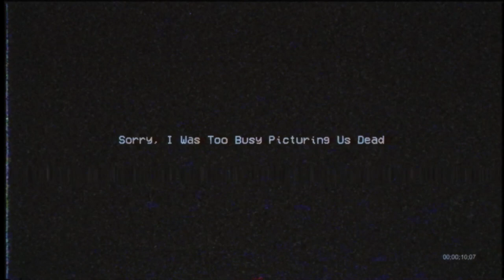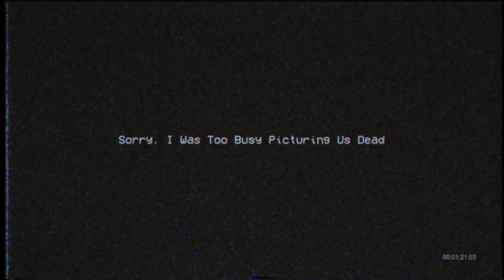KAMAARA x Kill Ebola (Audio🖤)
💥 Many thanks who "subscribes" 💥